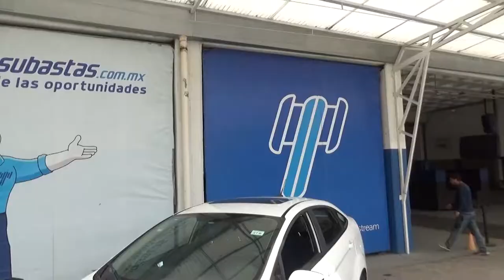Ford / Fiesta / 2016 - GM129345